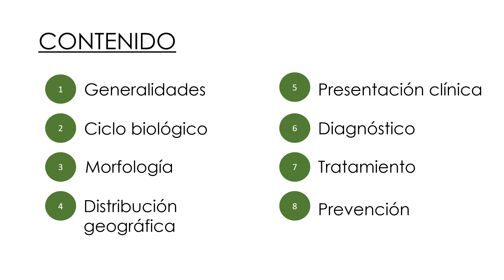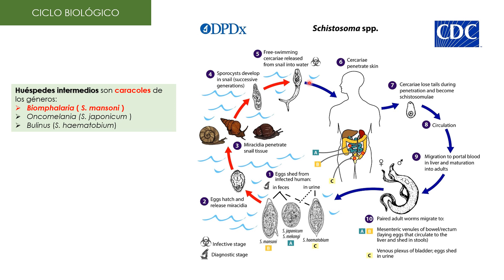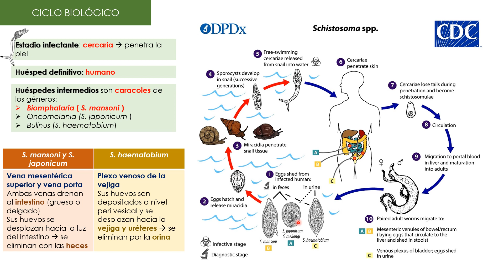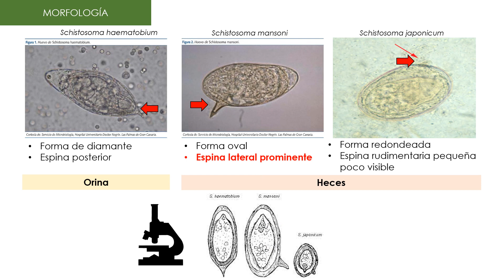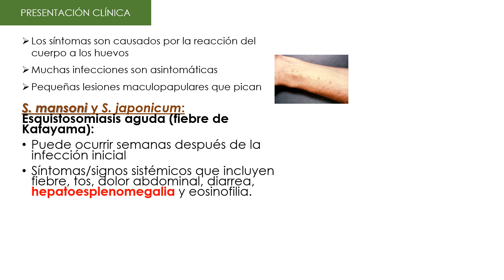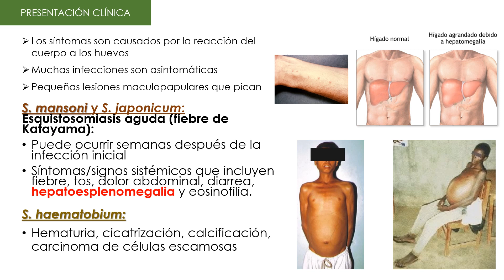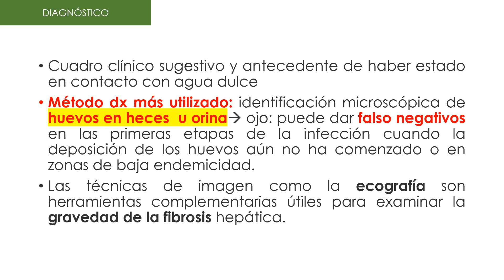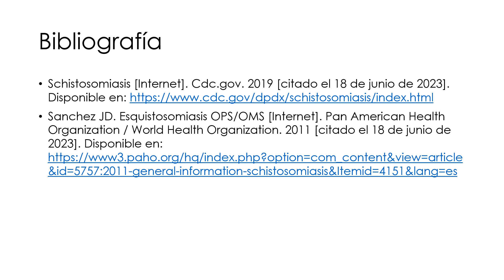Schistosoma sp.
Video elaborado por Medalith Haro Silupú, alumna del quinto año de la carrera de Medicina Humana de la Universidad Peruana Cayetano Heredia para la Sociedad Estudiantil de Ciencias Clínicas.